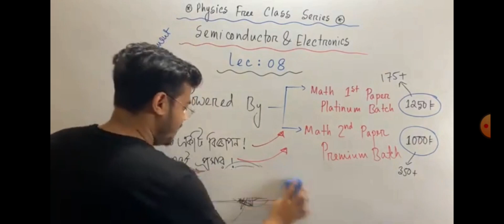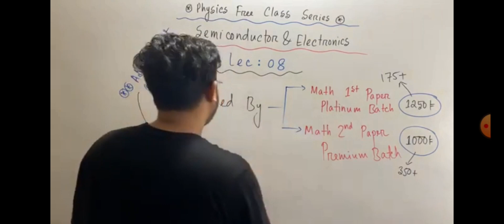Okay sir 🙂 || @AbhiDattaTushar156 sir 😌